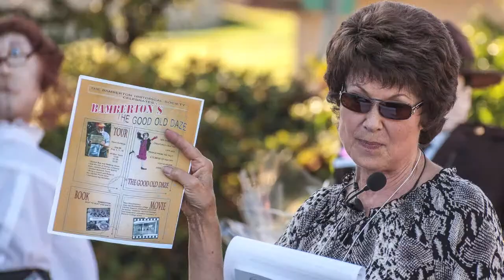THE GOOD OLD DAZE 2013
Mill Bay BC Canada